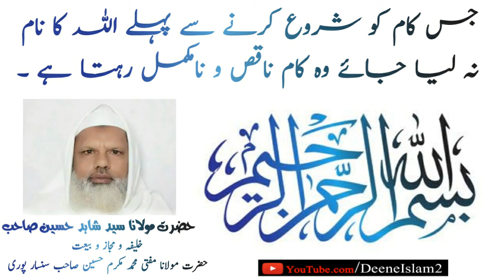Har Kam Allah Ke Name Se Shuru Karna Chahiye.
Hazrat_Moulana_Sayyad_Shahid_Husain_Sahab_Damat_Barkatuhum.
                Khaleefa Wa Majaz
Aarif Billah Hazrat-E-Aqdas Moulana Mufti_Mohammad_Mukarram_ Sahab  (R.H.) Sansarpuri.

TILAWATE QURAN 👈👈👈👈👈

ISLAHI BAYANATS👈👈👈👈👈

Bell 🔔👈👈👈👈